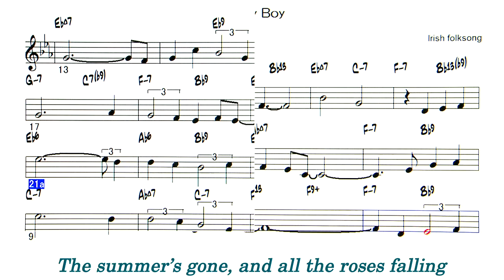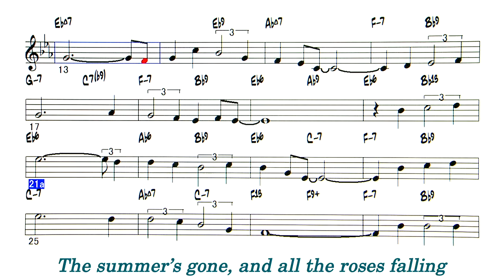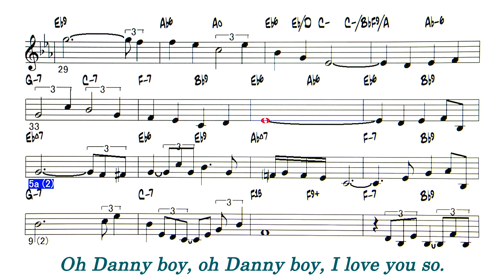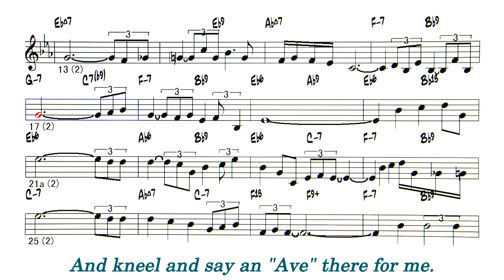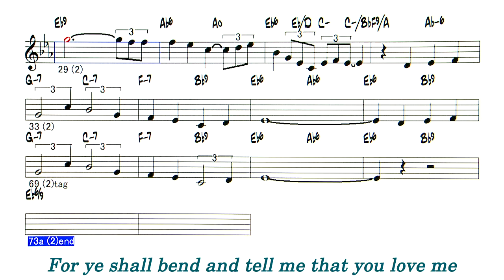Danny Boy - ( C instrument )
Backing Track - Danny Boy  ( Irish folksong )
◎Backing Tracks list